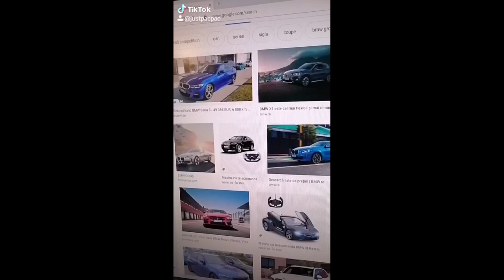CEA MAI BUNĂ ARMĂ DE PE METIN2RO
Cu atâta hate zilele astea pentru tiktok m-am decis să-l încerc și eu :)).
Nu pot spune ca sunt un mare fan, dar folosit inteligent și ironic poate fi ce a fost Vine-ul cândva.

Pentru a sustine canalul este suficient un like, pentru a-mi lua un pet de cola si seminte ma puteti ajuta aici
Va multumesc!

Pentru o reducere de 1% (da wow stiu) folositi codul : J7HWB1HE pe pcgarage si veti sustine si streamul cu 2% din valoarea comenzii voastre.